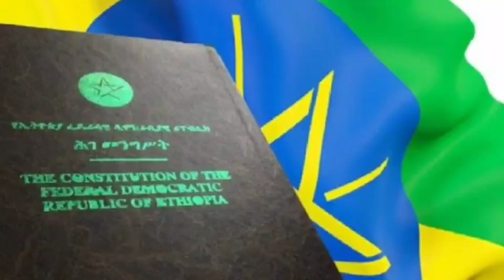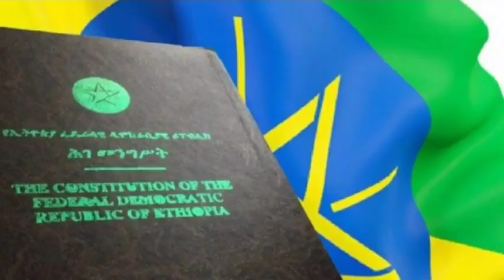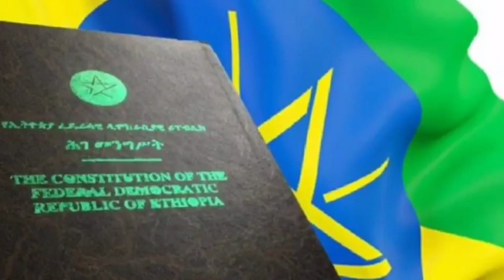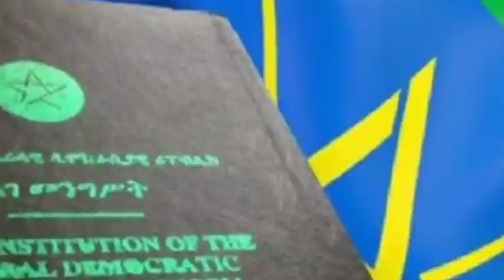Abiy Ahmed አሁን የደረሰን ሰበር ዜና የኢትዮጵያ አየር ሀይል ጀቶች በትግራይ የተመረጡ የህወሓት የጦር ቦታዎችን ደበደቡ።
ሰላም የአዩ ቱብ ተከታታዮች። በዚህ ቻናል ጥሩ ጥሩና ጠቃሚ መረጃዎች በየጊዜው ይቀርባሉ ይጎብኙን።